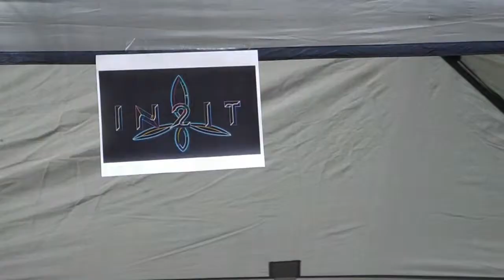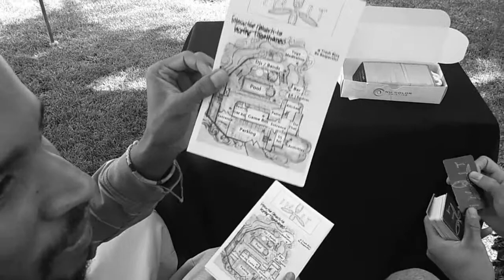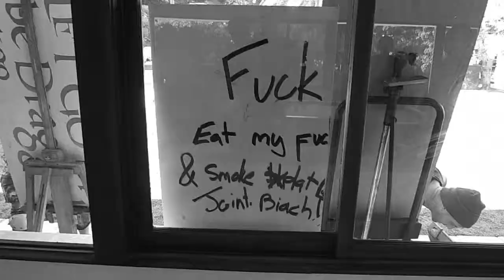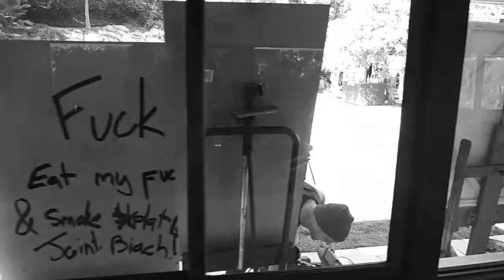FAM: IN2IT BEV. HILLS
Worldwide, Electric Soul Parade, $teady Grind ENT., We The Ones, and all the other talented people.

SPECIAL THANKS TO AR WON FOR OPERATING CAMERA DOING OUR PERFORMANCE!